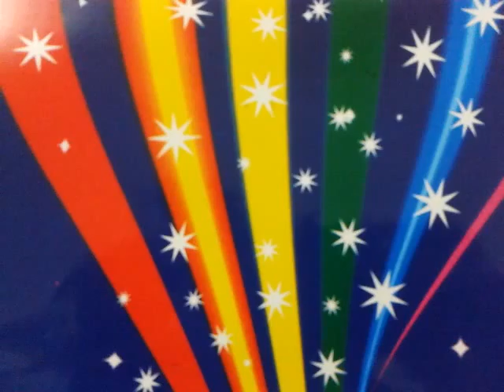Arabu palamoli 261